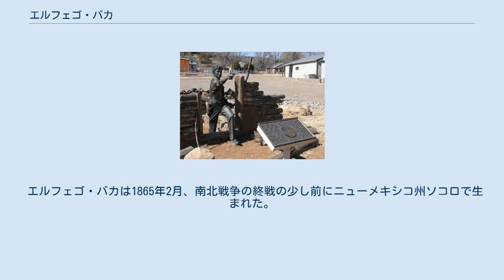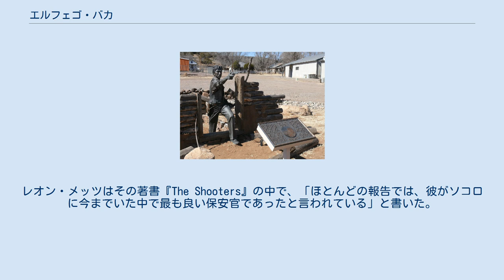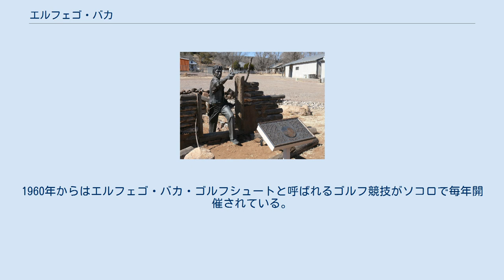エルフェゴ・バカ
ニューメキシコにあるエルフェゴ・バカ像 エルフェゴ・バカ（Elfego Baca, 1865年2月10日 – 1945年8月27日）は、アメリカのワイルド・ウェスト末期の伝説的な法執行者、法律家、および政治家。
 エルフェゴ・バカは1865年2月、南北戦争の終戦の少し前にニューメキシコ州ソコロで生まれた。
バカの母は自分が妊娠していることに気付いておらず、その日、球技に興じていたところ、飛球を捕ろうとした拍子にバカが生まれ出てきたという。
 翌年、バカの父は家族を連れ、カンザス州トピカに引っ越した。
この引っ越しは子供たちによりよい教育を受けさせることが目的だったとされるが、戦争の影響による経済状況の変化によるものとの見方もある。
当時トピカはアッチソン・トピカ・アンド・サンタフェ鉄道が本拠を置き、サンタフェへの鉄道建設を始めつつあった時期で、町は活況を呈していた。
1872年に母や兄、姉が次々と死亡し、1880年、バカはソコロに戻った。
ほどなく父も戻ってきて、ベレンの町の執行官になった。
 1884年、バカは19歳の時、ニューメキシコ州ソコロ郡で保安官補になった。
 彼の人生の目標は保安官になることだった。
彼が言うには、彼は「無法者が自分の足音を聞いて1ブロック離れる」ことを望んだ。
当時のニューメキシコ南西部は、まだ比較的人口がまばらな放牧地帯であった。
カウボーイが土地を徘徊し好き勝手にしていた。
彼らは町に入って、サロンで酒を飲んで、地元のメキシコ系アメリカ人を攻撃し、退屈したら町中で銃を撃ったかもしれない。
バカはそれらを終わらせようとしていた。
 1884年12月1日、アッパー・サンフランシスコ・プラザの町（現在のリザーヴ）で、エルフェゴ・バカは実際に彼を撃った大騒ぎしているカウボーイを逮捕した。
男の仲間は彼の釈放を要求したが、バカは拒否した。
カウボーイからの脅しの後に、バカはジェロニモ・アルミホの家に避難した。
カウボーイとのにらみ合いは続き、およそ80名のカウボーイたちが家を攻撃するべく集まった。
 伝えられるところによると、アドベ造りの家がスイスチーズのようになるまで、カウボーイたちは家に向けて4,000発以上を発射した。
信じられないことに、一発の弾丸もバカに当たらなかった。
家の床の高さは地面よりわずかに低かったらしく、それでバカは被害を免れることができたと言われている。
包囲戦の間、バカは発砲して4名の攻撃者を殺し、他に8名を負傷させた。
36時間後、カウボーイたちが弾薬を使い果たした時に戦いは終わった。
彼らが去った後、バカは無傷で家から歩いた。
 1885年5月、攻撃で殺されたカウボーイたちのうちの一人の死についてバカは殺人で告発された。
裁判まで彼は投獄され、1885年8月、アルミホの家のドアが証拠として提出された後にバカは免罪された。
それは400発以上の弾痕が残っていた。
この事件はフリスコ銃撃戦として知られるようになった。
 バカは正式にソコロ郡の保安官になり、地域の法律違反者の逮捕の告発を請け負った。
手配中の男の追跡を彼の代理人に命令する代わりに、彼は被告それぞれに手紙を送った。
その内容は「私はあなたの逮捕状を持っている。3月15日までに出頭して自首すること。もししなければ、逮捕に抵抗する者とみなし、あなたを追跡した時に発砲するのはやむを得ないであろう」というものであった。
犯罪者のほとんどは自首した。
 1888年、バカは連邦保安官になった。
彼は2年間務めて、法律の勉強を始めた。
1894年12月、彼は弁護士資格を取得しソコロの法律事務所に加わった。
1902年から1904年まで、エルパソのサンアントニオ通りに弁護士を開業した。
 バカはソコロ郡の郡書記、市長、教育長、ソコロとシエラ郡の地方検事を含む、官公庁の役職を引き継いだ。
レオン・メッツはその著書『The Shooters』の中で、「ほとんどの報告では、彼がソコロに今までいた中で最も良い保安官であったと言われている」と書いた。
 1913年から1916年まで、バカはメキシコ革命の間、ビクトリアーノ・ウエルタの政府の、アメリカ合衆国の公式代表者として務めた。
この地位により、メキシコ軍将軍のホセ・イネス・サラザルが脱獄した時、バカは犯罪の陰謀に関して告発された。
ニューメキシコの弁護士で政治家のオクタビアノ・ララゾロによって防御することに成功し、バカ...